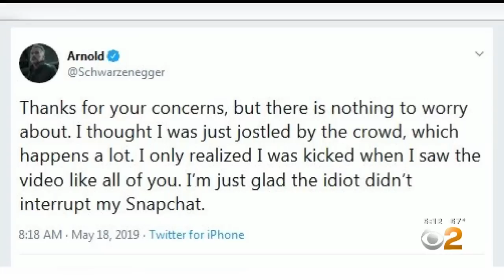Caught On Tape: Suspect Drop Kicks Arnold Schwarzenegger In South Africa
The former governor and "Terminator" star was drop kicked but didn't fall down. Tom Wait reports.